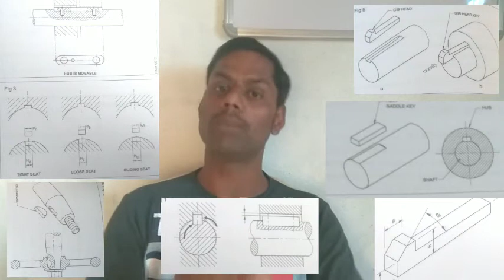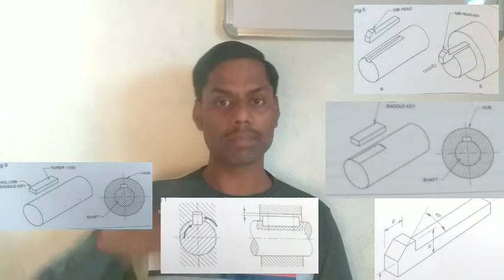KEY All types||Fastener ||sunk key,saddle key,woodruff key, Feather key,Gib head key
KEY.

       Fastener
All types of key..
इस चैनल में आपको टेक्निकल टूल्स और इक्विपमेंट्स से संबंधित वीडियो मिलते हैं। और टेक्निकल प्रश्न और उत्तर का संग्रह भी मिलता है।
चैनल के प्ले लिस्ट में जाकर विजिट करें आपको बहुत सारी जानकारी मिलेगी।